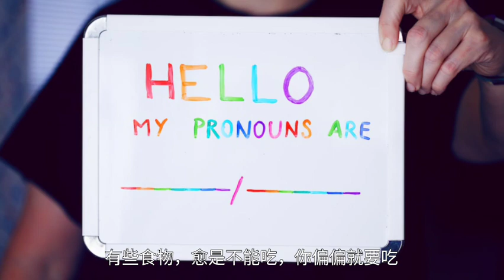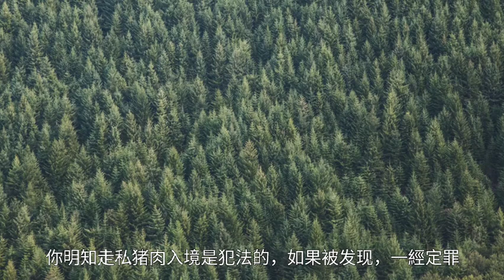入鄉隨俗,互相包容#子夜讀書#深夜讀書